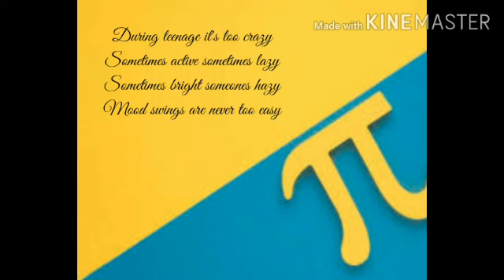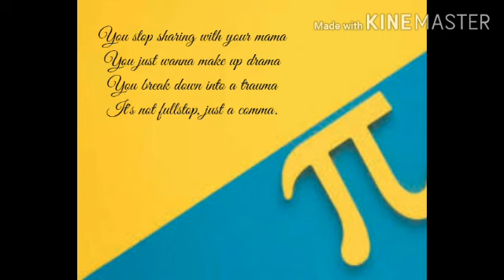Don't be a Pi | LoFi | Low Fidelity | Sword Saint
Hey people. this is my first song with vocals. Keep supporting for better song. I'm just a noob right now. i am learning a lot. I would like to thank all my friends who were involved in this process. They were my motivation.